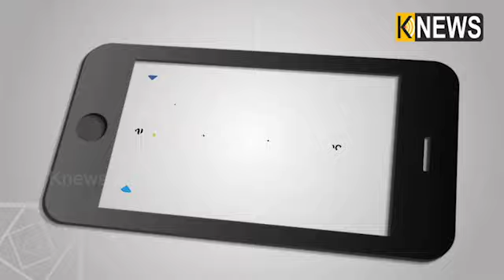ପାୱାର ହାଉସ ଛକ ସିରିଜ ଦୁର୍ଘଟଣାରେ ବାହାରିଗଲା ବେଲୁନ, ଗାଡି ଚୁରମାର ||Knews Odisha